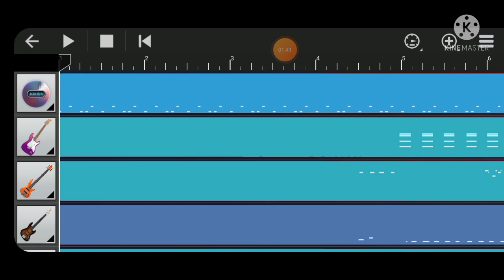Cricket & Pretzel - Project : Random Music #02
Created using Walk Band App